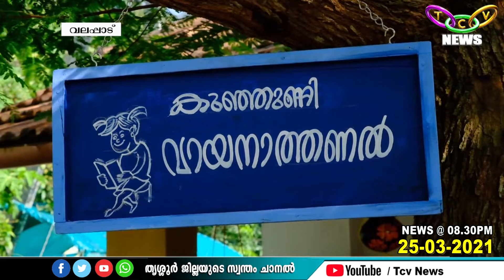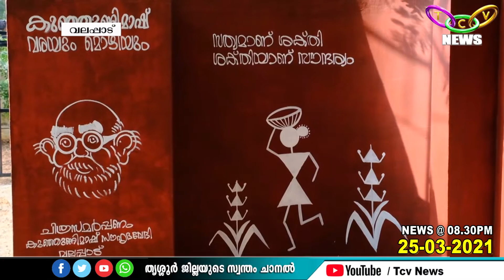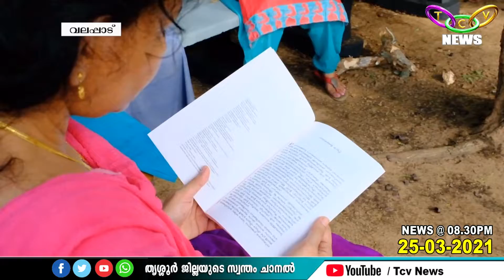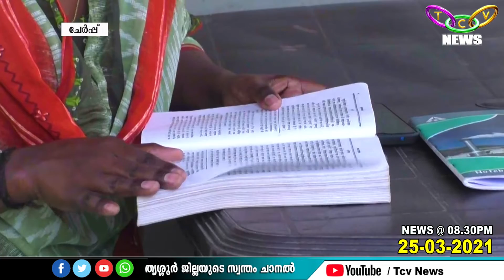TCV NEWS @ 08 30 PM 25 03 2021